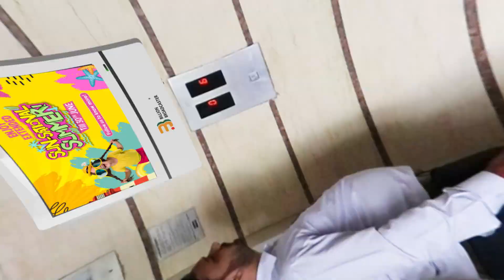Vegas Boosts Summer Fest Visibility with Billion Broadcaster Lift Advertising Media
This summer, Vegas is turning up the heat with an exciting Summer Fest, and they’re maximizing its visibility through Billion Broadcaster’s lift advertising media. By strategically placing ads in high-traffic lifts, Vegas ensures that thousands of potential attendees see the vibrant festival promotions every day. Whether in residential societies or commercial complexes, these ads capture the undivided attention of the audience, generating buzz and anticipation for the event. Experience the thrill of Summer Fest and discover how innovative lift advertising can bring events to life!